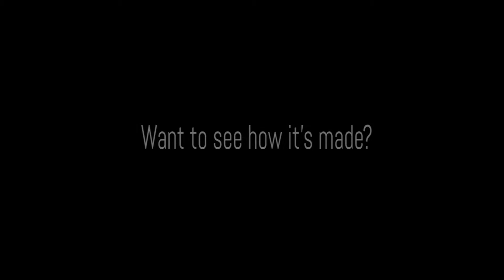Ty's Barbecue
Food prep